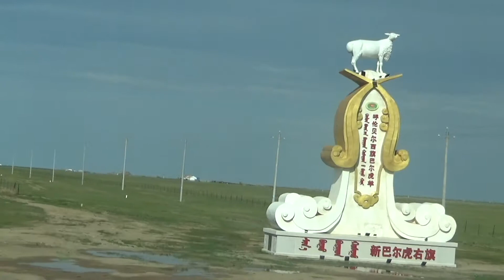柴河到满洲里的路上景观